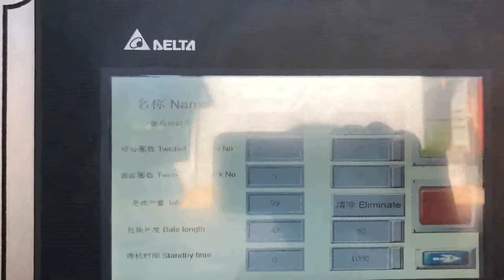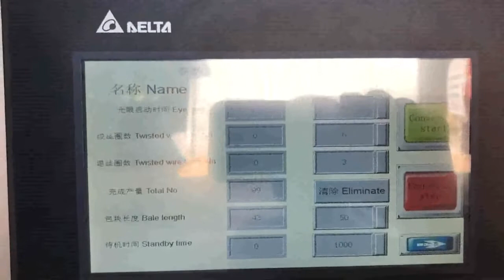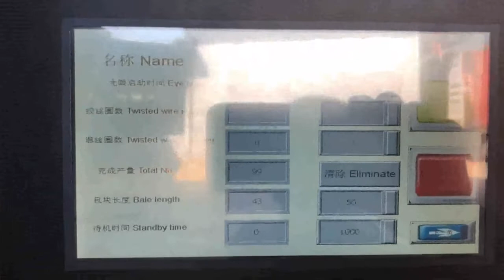cheap price automatic waste paper box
Details of cheap price automatic waste paper box, cheap price automatic waste paper box horizontal, cheap price automatic waste paper box equipment horizontal,

TCM is a professional cheap price automatic waste paper box manufacturer and supplier in China for more than 20 years, and we can offer cheap price automatic waste paper box for sale with a cheap wholsale factory price for our customers without any agent or dealers if you wanner buy our cheap price automatic waste paper box.